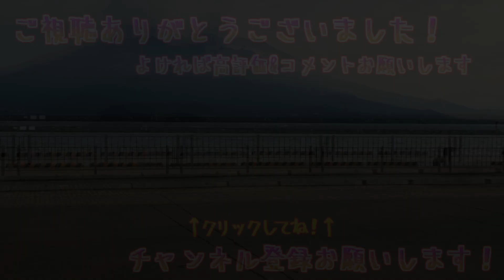【料理レシピ】あさりと白菜の酒蒸しの作り方【旬を食べよう！】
今回はあさりと白菜を使った酒蒸しのレシピです。
あさりからたっぷりだしが出るので、
塩と酒だけでおいしく調理できちゃいます！
簡単で寒い冬の献立にもぴったりです。